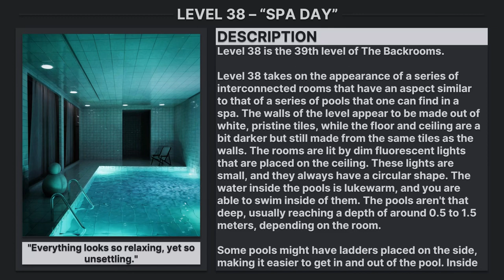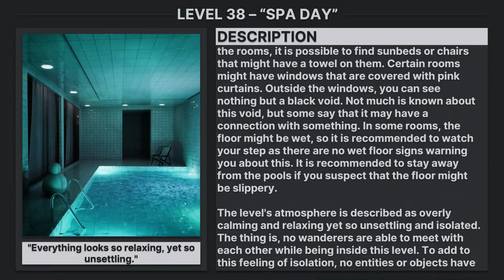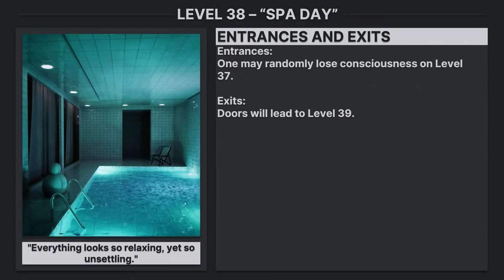Level 38 of The Backrooms - "Spa Day" (Forgotten Places)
Level 38 of The Backrooms - "Spa Day"